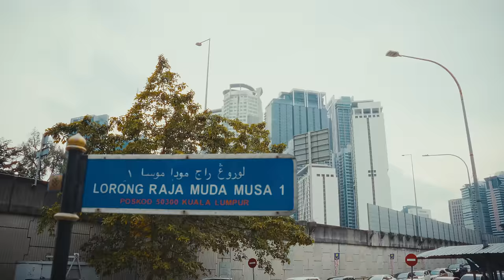Tukar Currency - YHB Sleepsalot ft. Nakalness (Official Music Video)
“Tukar Currency” by YHB Sleepsalot is Available Now!

Performed by YHB Sleepsalot and Nakalness
Written by YHB Sleepsalot, Nakalness, SonaOne and RIIDEM
Music Produced by RIIDEM, SonaOne
Mixed & Mastered by RIIDEM

Directed by ARIFVC

Lyrics:

ini bukan free
style overseas
line aku panjang dari A sampai Z
Dorang nak benci
jangan lupa fee

aku masok KL tukar currency
kalau ambik L aku tambah jadi V
bukan datin tapi diva
muka magazine yuh
bila kat rumah dia tukar jadi freak

Tukar jadi freak oh
Telephone on sleep mode
Bila bagi nombo jangan lupa tambah 60
Shawty pakai dior
Meja booking Kyo
Diva tampa flex always tryna keep it simple

Stone cold steve austin came with the stunner
Kalau takde plan asal tanya kat mane,
Gerak pakai metro
Boomin macam metro
Terbang takde Gas jadi turun isi petrol

Masih pandang Gcode
takde stress la
Member buang party tapi nampak cam fiesta
No nascar
Whole gang bila pull up semua askars
So don’t ask us

ini bukan free
style overseas
Dorang nak benci
jangan lupa fee

Takda benda free bila style overseas
Shawty nak obses bila tukar currency
Mollah aku tight dia mula tanya free
AKu bawak naik aku tukar pergi freeway

Shawty tak kenal mintak photo
Dari sg sampai kl dorang know tho
Dulu naik kapal sekarang cuba gerak solo
Takyah jadi dato even diva aku solo